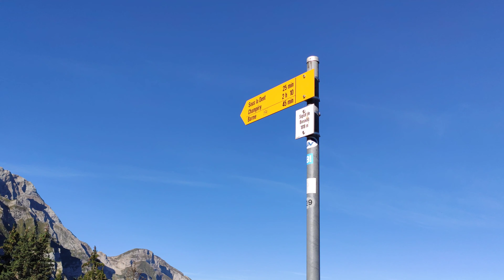120 1/10 2023.09.05 Signal de Bonavau 1817m panorama